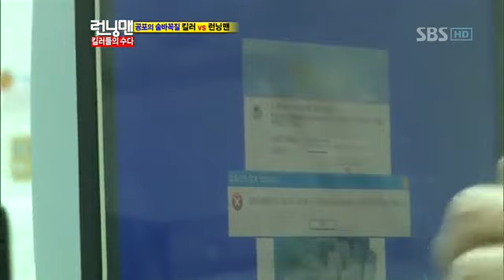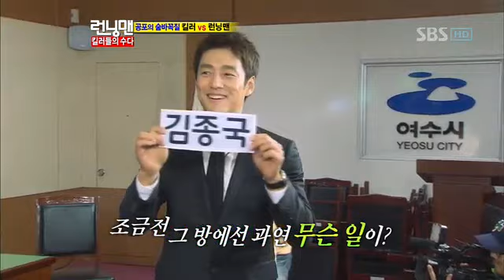능력자, 킬러 지진희 앞에 무릎꿇다..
확실한 때를 노려 공격하는 킬러 지진희!
그에게 속수무책으로 당한 우리의 능력자 종국 ㅠ
능력자와 킬러 사이에 무슨 일이 있었던 걸까